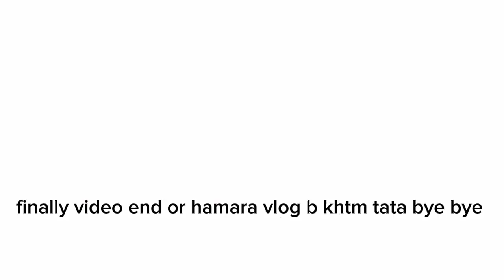cigerette lover .bts | junaid khan vlogs | ft' phekoo's life..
daily vlog
sourav joshi vlogs
family vlogs
pakistani vlogs